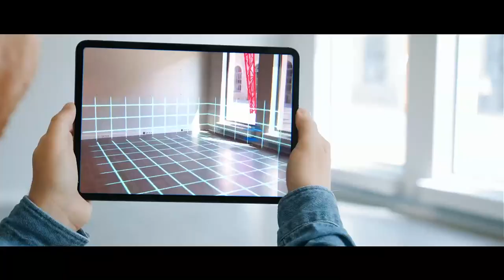Keynote: Chapter 1 - Relentless Pursuit of Health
Abbott Chairman and CEO Robert Ford outlines a vision for the future of health.